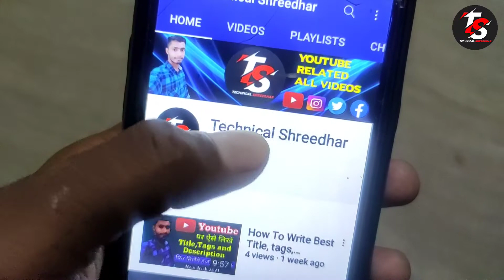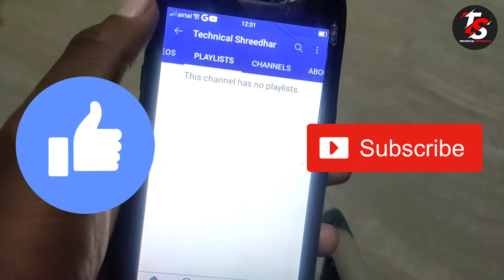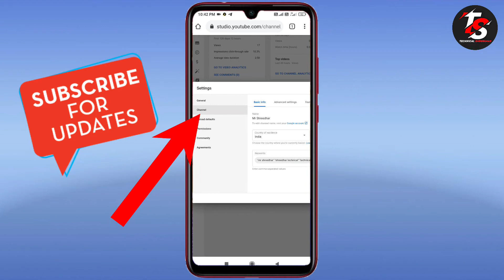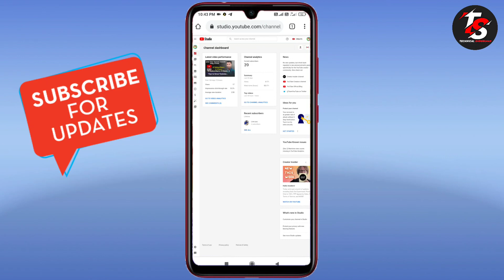How To Hide Subscribers On YouTube | YouTube Channel Par Subscribe Hide Kaise Kare 2021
Namaskar dosto Aaj Ki Is Video Me Maine Aapko Ye Bataya Hai Ki Aap Apne Mobile Se YouTube Channel Ke Subscribers Kaise Hide Kar Sakte Hai.
Video ko suru se lekar end tak jarur dekhiye.